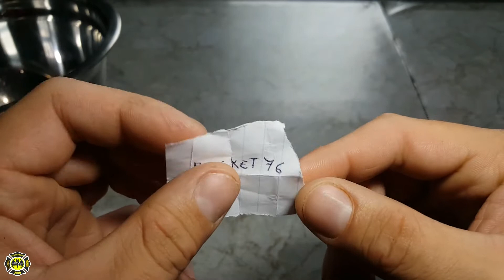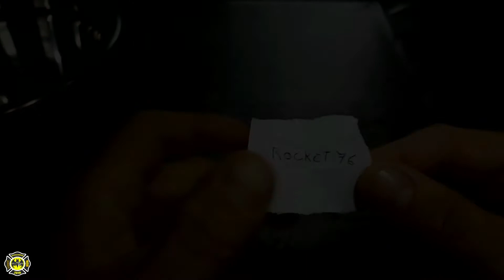Résultat du concours pour gagner une batmobile hotwheels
résultat du concours !